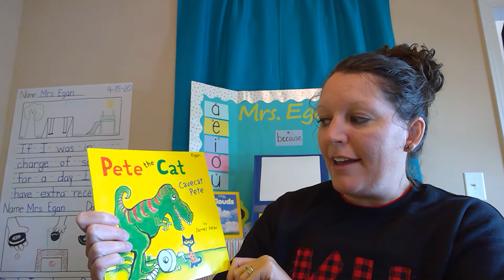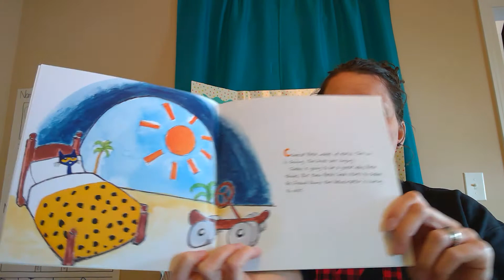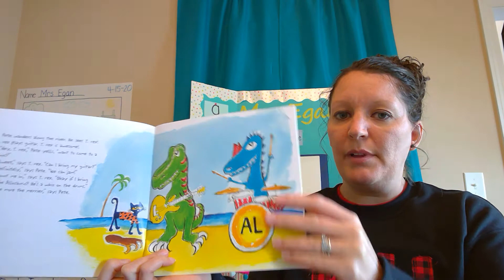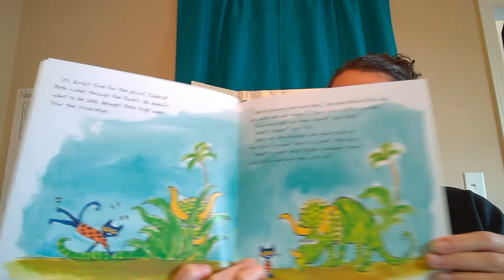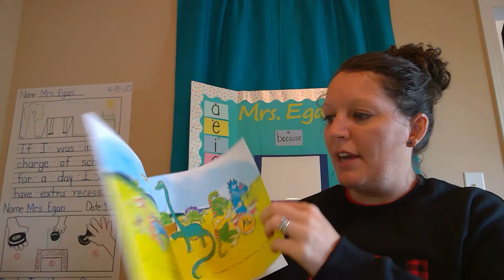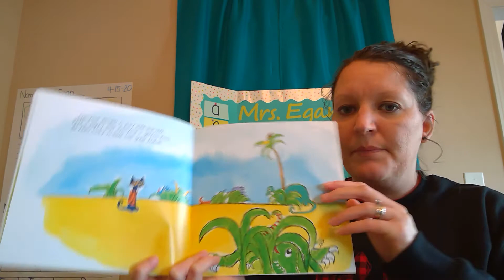Cavecat Pete by James Dean Read-Aloud for NTI Week of 5-11 to 5-15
Mrs. Egan reads Cavcat Pete by James Dean and discusses identifying the characters, setting, and major events from the story.

American Museum of Natural History